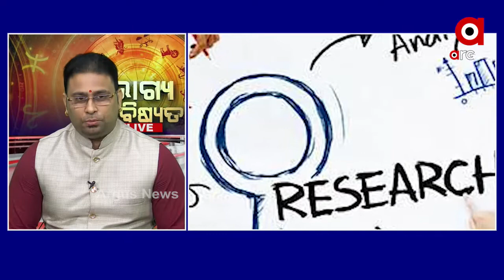BHAGYA BHABISYATA | ଭାଗ୍ୟ ଭବିଷ୍ୟତ